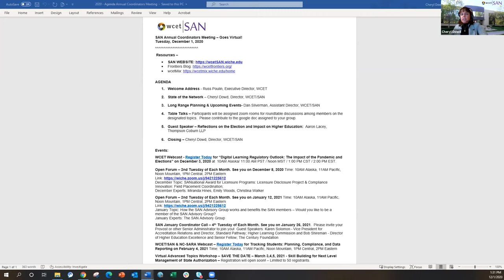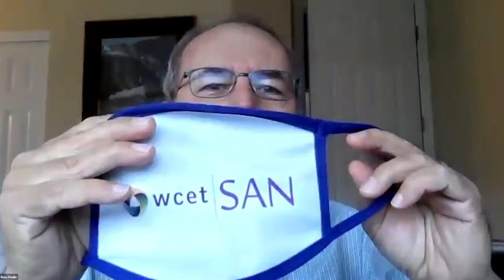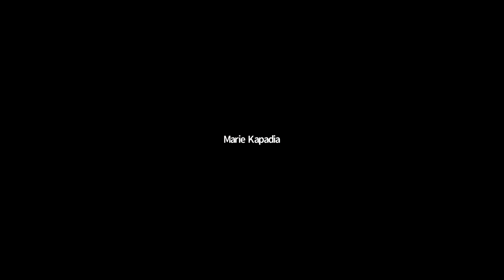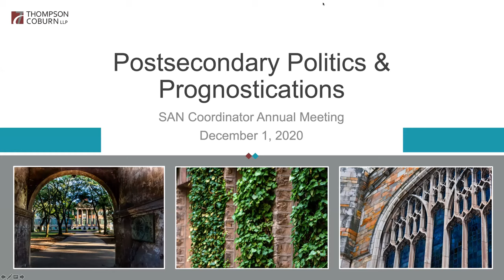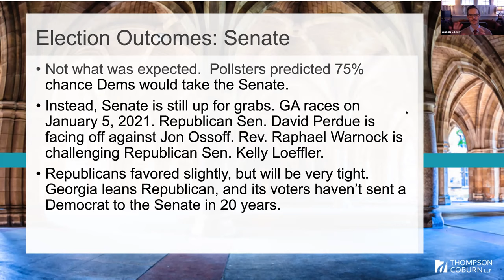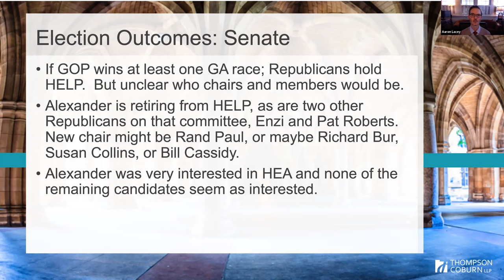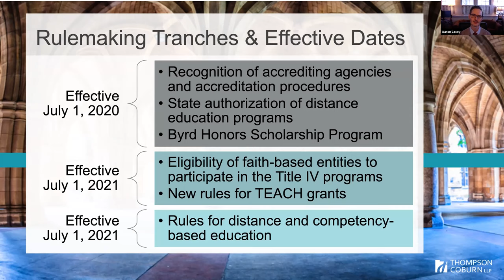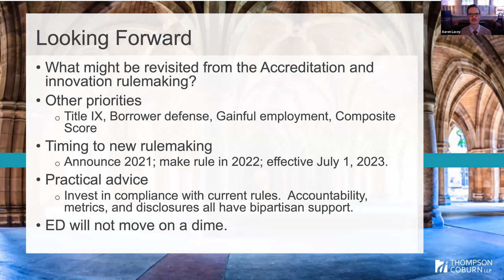SAN Coordinator Annual Meeting 2020 - Going Virtual!